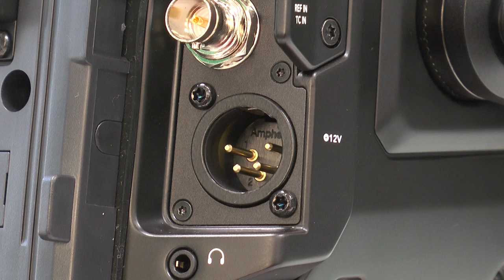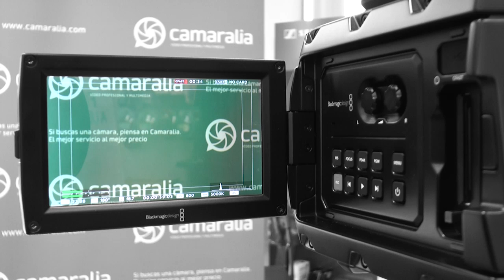Descubre la Blackmagic Ursa Mini en Camaralia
Te mostramos los detalles más significativos de la Blackmagic Ursa Mini. Este nuevo modelo es una versión más pequeña de la cámara URSA y dispone de un extraordinario sensor Super 35 con obturador global que permite captar imágenes en resolución 4.6K, además de un excepcional rango dinámico de 15 pasos.